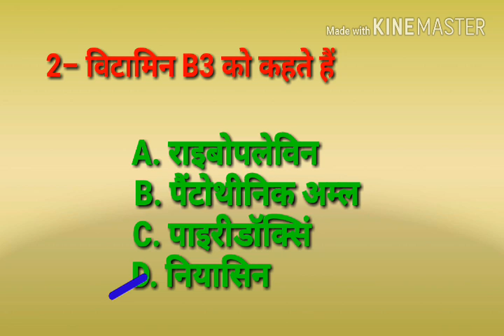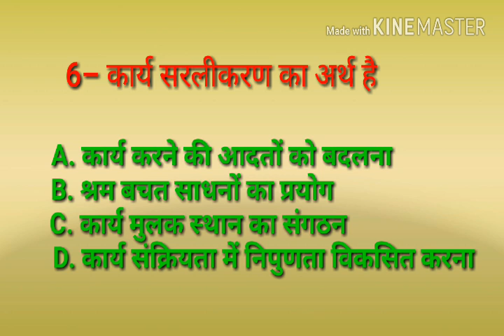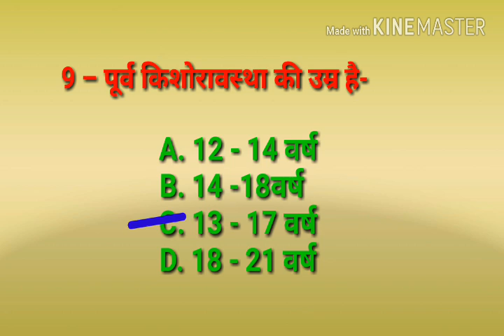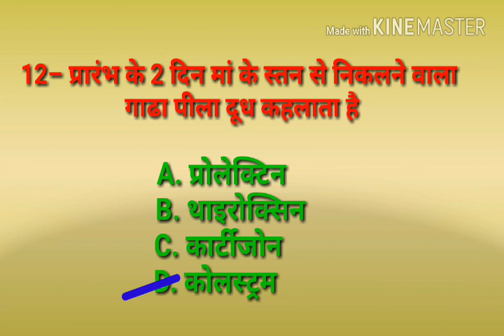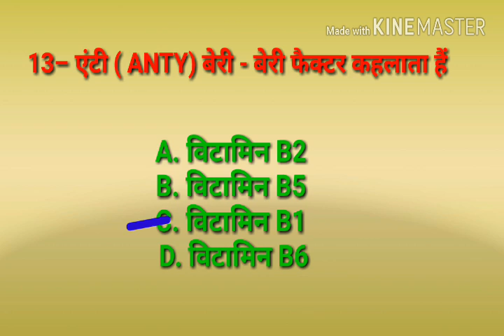HOME SCIENCE गृह विज्ञान के महत्वपूर्ण प्रश्न उत्तर TGT , PGT , NET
HOME SCIENCE IMPORTANT QUESTIONS FOR TGT ,PGT, NET गृह विज्ञान के महत्वपूर्ण प्रश्न उत्तर